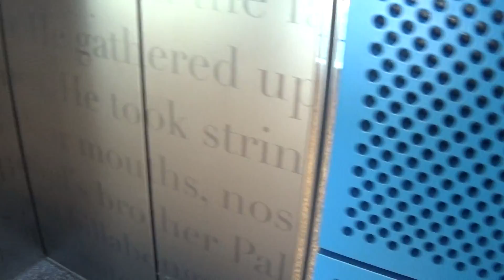Short Video Of The Small Generic Lift At Geelong Library